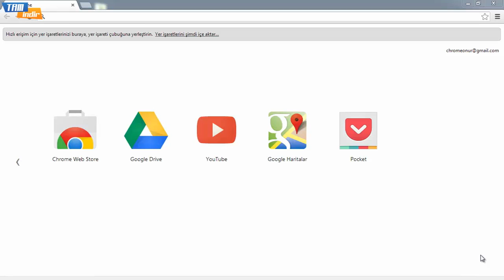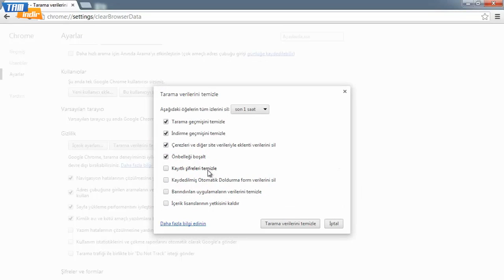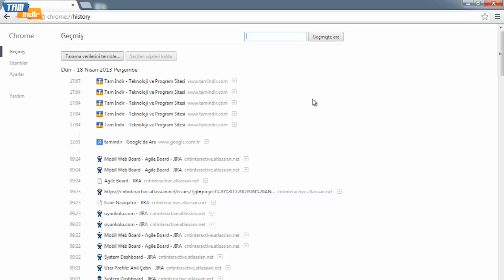Google Chrome Geçmişi Nasıl Silinir, Temizlenir?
reklam "Bu video reklam içermektedir." Ayrıntılar için